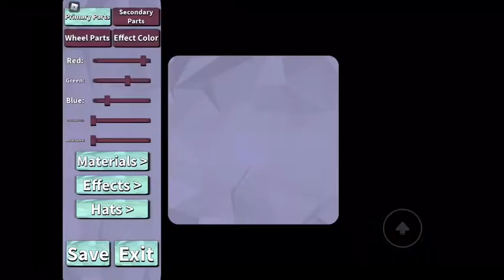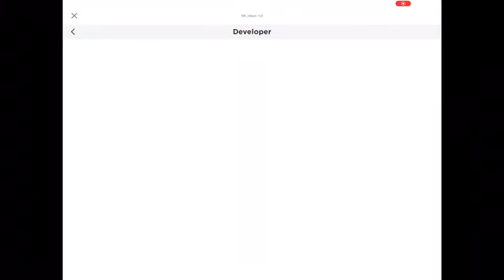I crashed cars :/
CRASHHHHH